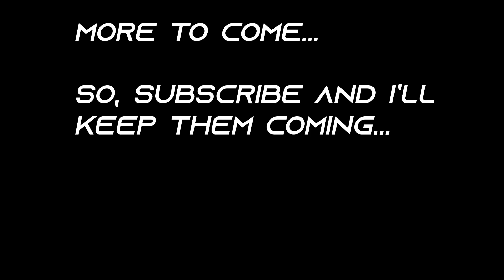How to Create ELEGANT SOFTWARE DESIGNS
In this video, David Scott Bernstein delves into the intricacies of software design, exploring what it means to create elegant, usable, and maintainable code. What exactly makes design good, and how do we define technical excellence? David shares insights gathered from conversations with thousands of developers, offering principles that aren't always well-known but are key to crafting high-quality software. Whether you're a seasoned programmer or just starting your coding journey, this video will challenge you to think deeply about the art and discipline of software development.

Stick around to discover:
- The essence of good code and how to recognize it.
- Why common ground in software practices is crucial.
- How creativity and abstract thinking play a pivotal role in writing excellent code.
- The difference between the software industry and the discipline of software development

At To Be Agile: to integrate Agile Technical Practices into software development

I am now offering a limited number of coaching spots to integrate AI into software development for individual developers, software development teams, managers, and executives.

Transform how you develop software with my Agile training for software developers. I offer comprehensive courses and personalized coaching to help you become an expert in Agile technical practices, the ones that make the biggest difference and include in-depth skills in Extreme Programming, design patterns, and refactoring.

Expand Your Knowledge with My Books
- “Beyond Legacy Code: Nine Practices to Extend the Life and Value of Your Software” Learn essential practices for writing quality code more rapidly and with fewer defects
- “Prompt Engineering for Everyone: A Comprehensive Guide to Unlock the Potential of ChatGPT and AI Language Models.” Get actionable techniques to unlock the full potential of AI.

Do you have questions, suggestions, or thoughts? Please share them in the comments below—I’d love to hear from you!